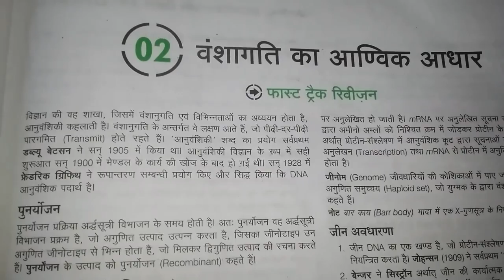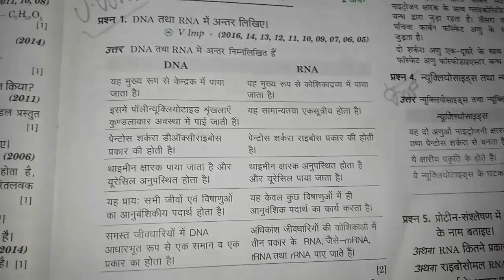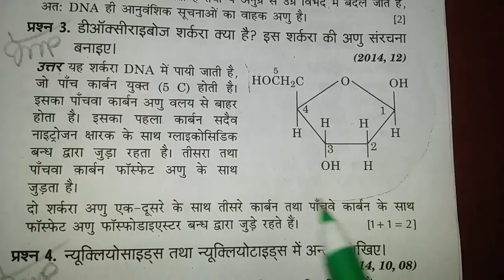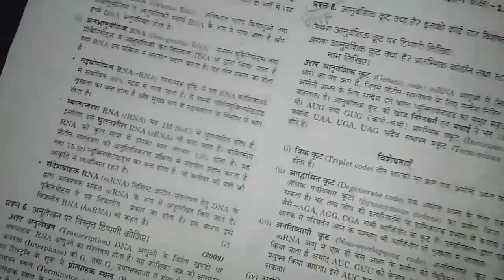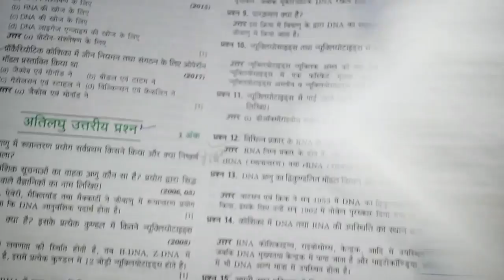BIOLOGY-1 {वंशागति} FOR CLASS-12TH UPBOARD 2018 EXAMINATION PREPRATION UPBOARD NOTES FOR UPBOARD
Hello friends this is shashwat shukla from OM Tricks I wanna to say something from my video BIOLOGY-1 {वंशागति} FOR CLASS-12TH UPBOARD 2018 EXAMINATION PREPRATION UPBOARD. pdf download kerne ke liye is link pr click karen